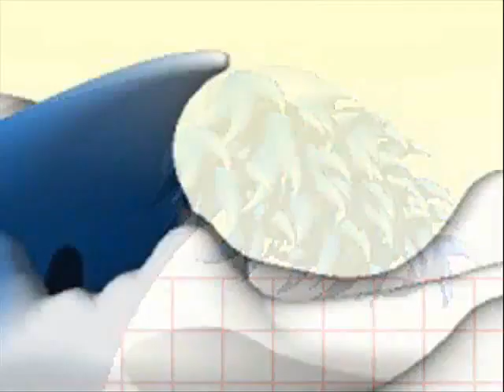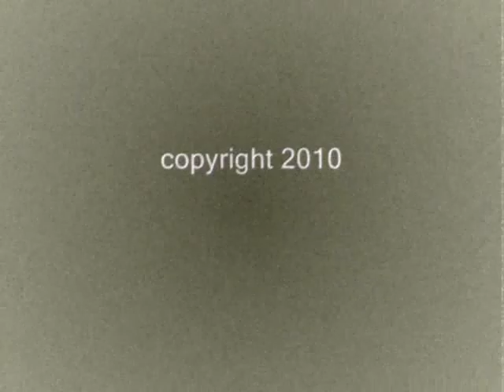Water Hills, draft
A meditation on Hokusai